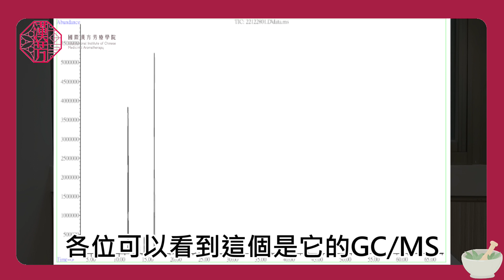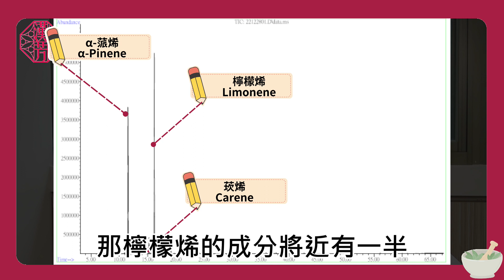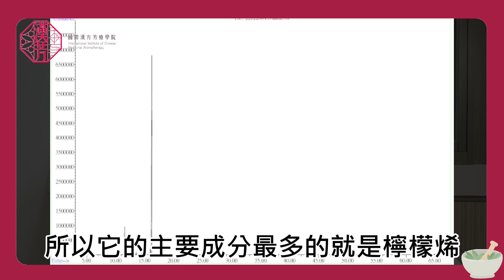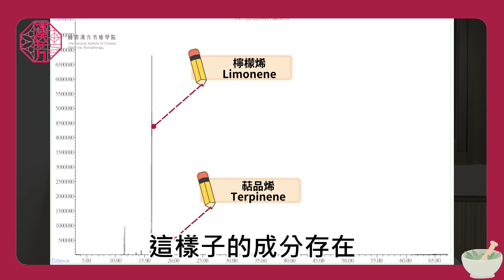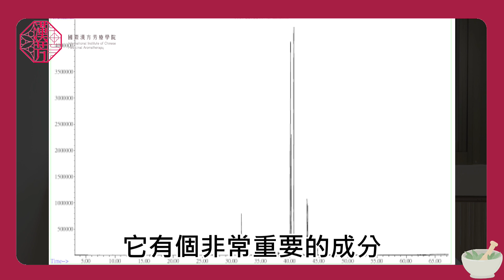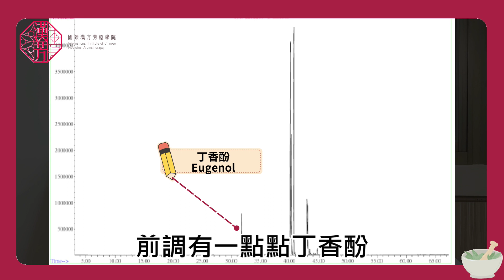漢方芳療領先者，中草藥新品4支單方精油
國際漢方芳療學院在台灣是漢方芳療的領頭羊，我們的中草藥精油品項又增加了4支，歡迎舊雨新知來學院試聞試用喔~
Chapter章節：
0:00 前言
0:28 香榧精油
3:24 枳殼&枳實精油
6:31 降香精油
8:58 總結
*課程、精油產品諮詢專線：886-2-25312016